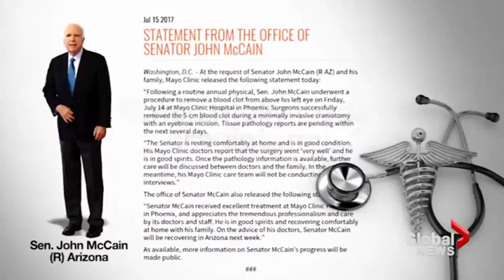Sen. John McCain’s health issue holding up vote on healthcare bill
The Republicans are needing a vote from Sen. John McCain on their healthcare bill, but the 80-year-old is battling a health issue at the moment.

▬▬▬▬▬▬▬▬▬▬ஜ۩۞Rebas۞۩ஜ▬▬▬▬▬▬▬▬▬▬
RebasSenator John McCain was greeted with applause when he entered the Senate chamber today to cast one of the final votes to approve the procedural motions for ...

Chuck Schumer Responds to Mitch McConnell after the 'skinny' ACA obamacare repeal bill FAILS 7/28/2017 Health Care Debate: Obamacare skinny Repeal ...

Former Health and Human Services deputy secretary Tevi Troy discussed Republicans' struggle to pass a health care bill.

The Republicans are needing a vote from Sen. John McCain on their healthcare bill, but the 80-year-old is battling a health issue at the moment. JohnMcCain ...

The Senate expects to hold a vote on the revised Republican health care bill once Sen. John McCain recovers from surgery for a blood clot above his left eye, ...